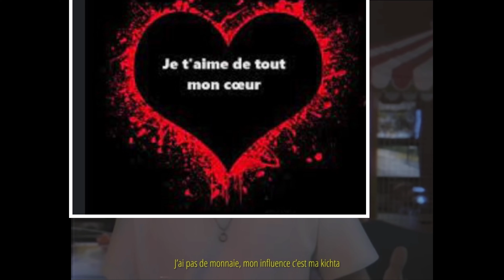Je pense à toi ♥️Je t’aime ♥️